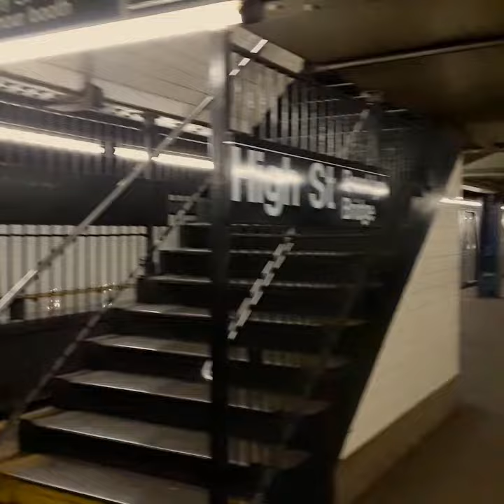R46 #5884/#6052 (A) + R46 #5510/#5824 Hoyt - Schermerhorn bound (F) at High Street